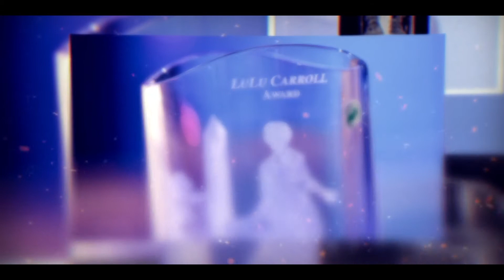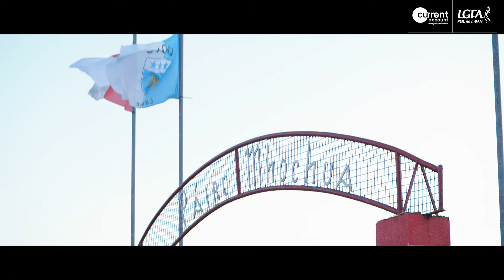Remembering the late, great Lulu Carroll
The Lulu Carroll award is presented to the Overall Volunteer of the Year award winner, at the annual LGFA Volunteer of the Year awards, in association with currentaccount.ie

This award is named after the late Lulu Carroll, who was a 2001 All-Ireland Senior medallist with Laois.

Lulu, who passed away in 2007, was a committed servant to Ladies Gaelic Football at club and county levels, and one of the game's most popular and well-known figures.

A classy and stylish footballer, Lulu, a former All Star recipient, also won eight Leinster titles with Laois, and a provincial crown at club level with Timahoe.

We made the trip to Timahoe recently, to catch up with a few people who knew Lulu very well.

You can watch the 2020 LGFA Volunteer of the Year awards, in association with currentaccount.ie,